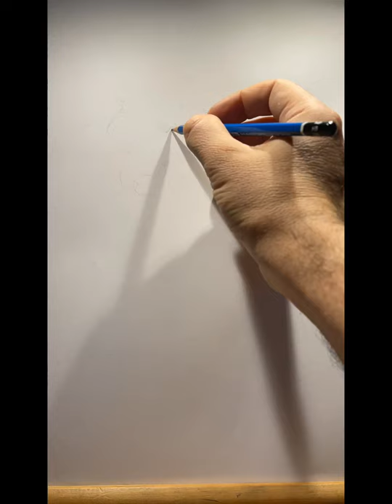🇺🇸ART BY EVANGELOS Pencil sketch portrait drawing of celebrity star ⭐️Paris Hilton🍀✍🏼